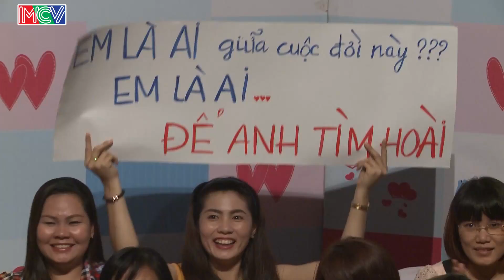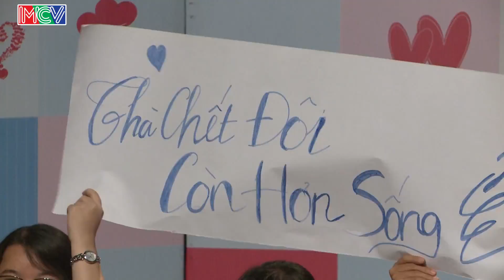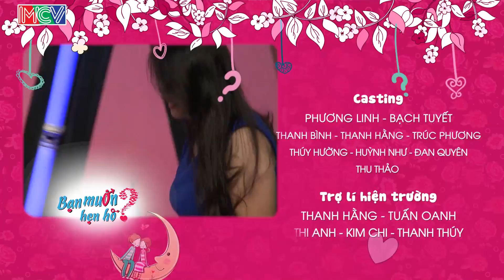Bạn muốn hẹn hò tập 112 | Anh chàng hát bài 5 con vịt lấy lòng chị gái để được cấp bằng phi công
BẠN MUỐN HẸN HÒ tập 112 sẽ mai mối cho 2 cặp đôi | Văn Giáp - Bùi Hợp | Hồng Hà - Minh Nguyệt | Cặp 1: Anh chàng lãng mạn chỉ hơi sến nhẹ nhàng nhưng cô gái không thích, anh chàng cà khịa CT sơn móng tay đỏ chót, bạn gái tỏ tình, đồng ý hẹn hò. Cặp 2: Anh chàng tập tành làm phi công, chàng trai tự nhận lãng xẹt, hát bài 5 con vịt cho bạn gái nghe, không ai bấm nút vì cô gái cực đoan k muốn được quan tâm như những cặp đôi khác.

🔔 KHUNG GIỜ PHÁT SÓNG: Hàng tuần vẫn có 2 tập với 4 cặp đôi khác nhau.
+ Kênh HTV7: 15H20 Chủ Nhật & 22H45 Thứ Hai.
+ MCV Media : 15H30 Chủ Nhật & 23H00 Thứ Hai.